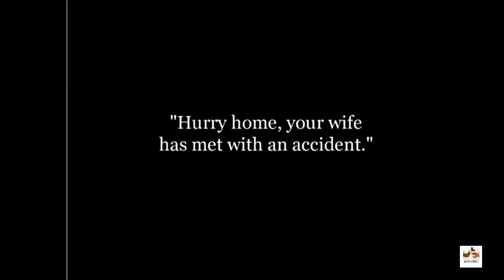Charlie Chaplin | comedy video | charlie chaplin comedy videos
Charlie Chaplin | comedy video | charlie chaplin the kid